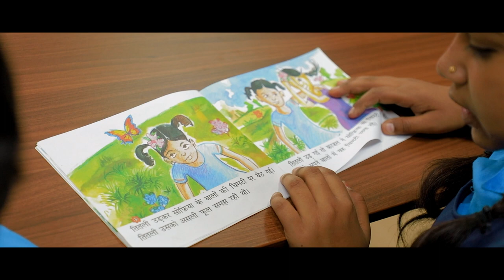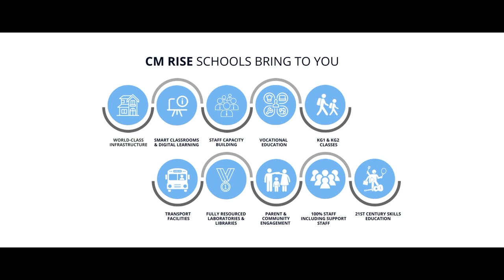CM RISE SCHOOL FINAL